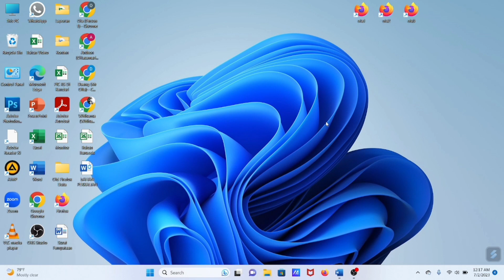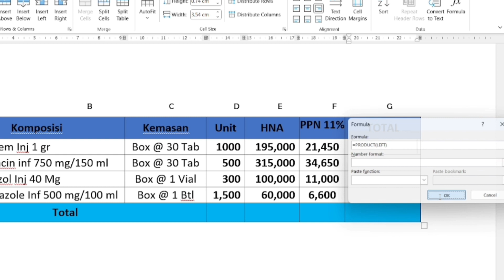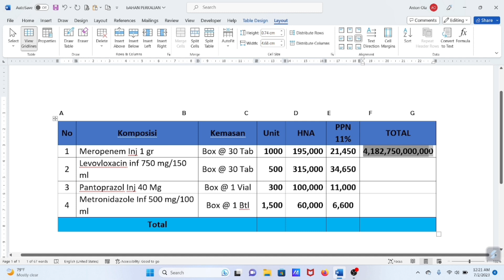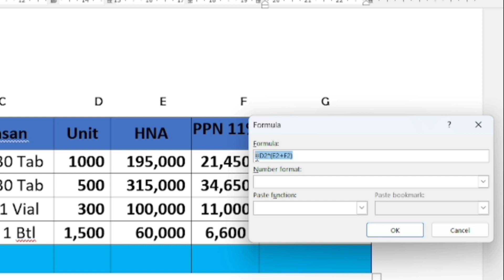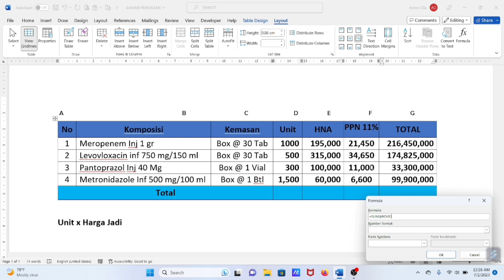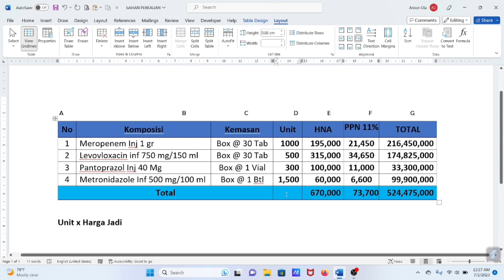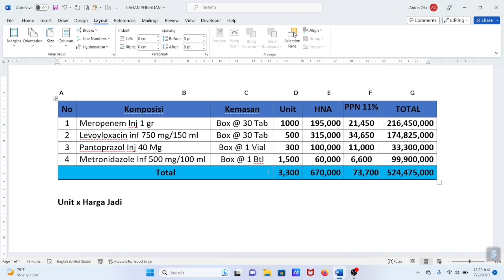Perkalian dan Penjumlahan Pada Tabel Word 2021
Perkalian dan Penjumlahan Pada Tabel Word 2021, Tutorial di Word 2021 tentang bagaimana melakukan perkalian dan penjumlahan pada Ms word. secara umum perkalian dan penjumlahan bisa dilakukan dengan 2 cara yaitu Otomatis dan manual. manual maksudnya kita bisa memilih sel sel berbeda yang mau di kalikan atau di jumlahkan.

Semoga bermanfaat